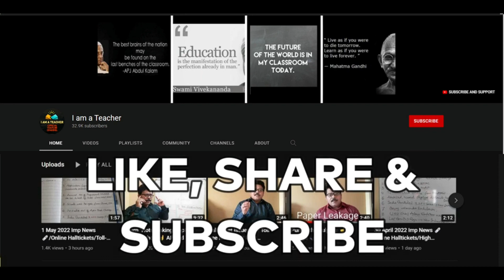How to Write ✍ Physics Record ...??? AP/TS ... By Sridevi Madam ... Must Watch...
How to Write Physics Practical Record? Senior Faculty advice.